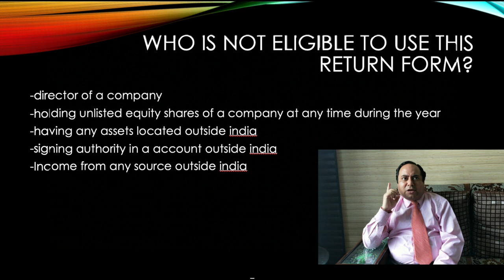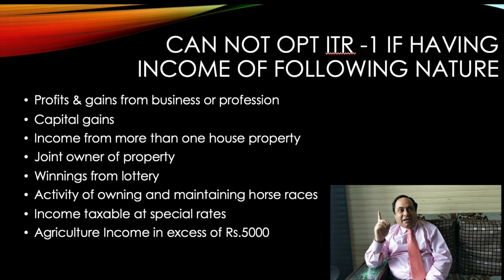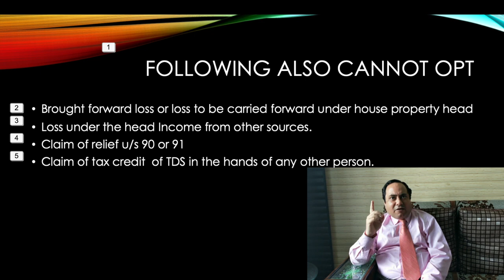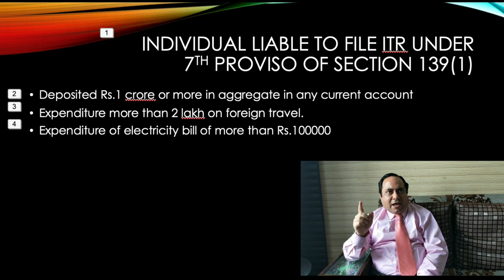ITR 1 Sahaj : WHO CAN OPT FOR ITR 1SAHAJ with CA Manoj Lamba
ITR 1 Sahaj  : WHO CAN OPT FOR ITR 1 SAHAJ with CA Manoj Lamba

WHO IS ELIGIBLE TO USE THIS ITR?

Any individual who is resident and who's total income does not exceed 50 lakhs and who has income under following heads :-

Income from salary / pension
Income from one house property

WHO IS NOT ELIGIBLE TO USE THIS RETURN FORM?

-director of a company
-holding unlisted equity shares of a company at any time during the year
-having any assets located outside india
-signing authority in a account outside india
-Income from any source outside india